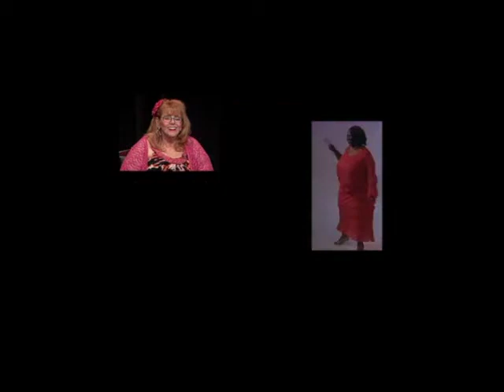Goddess BBW TV 1017A Oil Me Up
Goddess BBW TV  Hosted by Nancy Goddess Showing Size acceptance in many ways. Nancy & brazil chat with the Oil Guy.